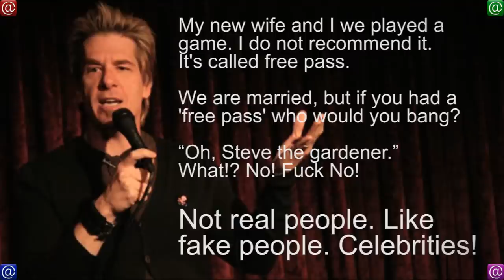★What Jennifer Lawrence taught me about long term relationships★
╔═╦╗╔╦╗╔═╦═╦╦╦╦╗╔═╗1-Minute History:
║╚╣║║║╚╣╚╣╔╣╔╣║╚╣═╣The Bare Minimum
╠╗║╚╝║║╠╗║╚╣║║║║║═╣of Self-Education

All content and artwork produced for 1-Minute History is Attribution-NonCommercial Creative Commons. Please use it and use it wisely.

"Sweet Sugar in my Spoon" -Bodega Girls

Host: Cass Anaya
Written by: Cass Anaya
Contributing writers/research/support: Ty Anaya, Quinn Anaya, the Bodega Girls, and my mom.
Special Thanks to: Archive.org for hosting our podcasts, for encouraging us to restart the show, and the members of who have done the most to encourage me with this show and my previous attempts on youtube!
Listen to the Podcast for an expanded history
Episode 007 Jennifer Lawrence